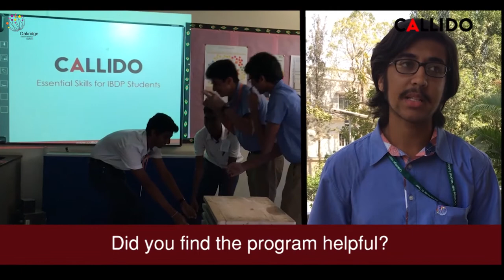A foundation course for the IBDP-1 students at Oakridge International School review Callido Basecamp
The DP1 students of Oakridge International School, Hyderabad spent 2 days undertaking an immersive skills workshop for critical thinking, problem-solving, research and writing skills.